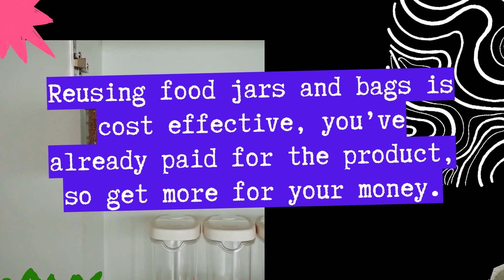Tightwad Tipster Part 25: FOOD STORAGE HACK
A short but sweet frugal hack each week! Tightwad Tipster series!

Amazon Storefront